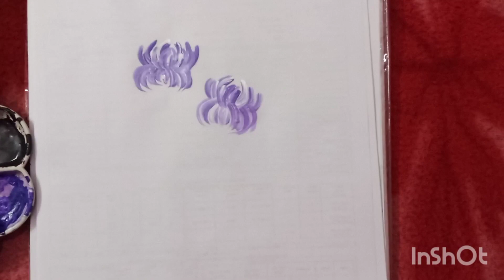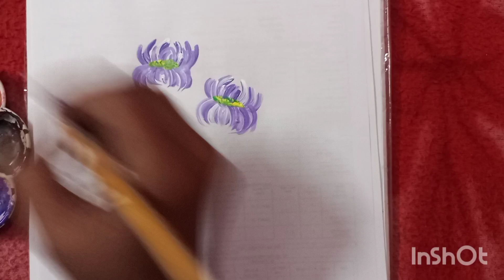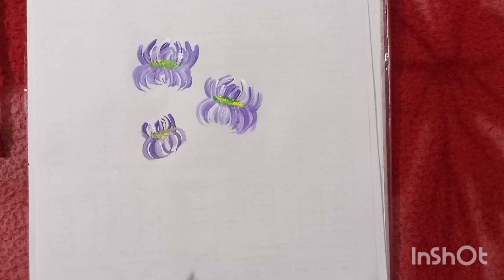डेजी flower। How to make Dazi। Easy flower makig